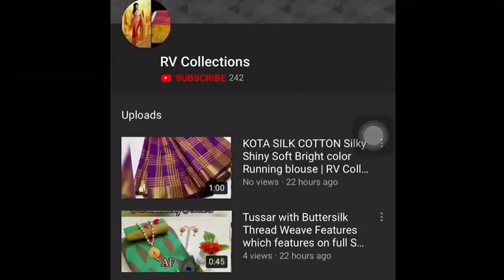Chanderi silk blend sarees with zari weaves | RV Collections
Jamdani Sarees,
bridal sarees,
kuppadam sarees,
uppada sarees,
chiffon sarees,
chettinad sarees,
Wedding sarees,
Party wear sarees,
Banarasi sarees,
Bangalore silk sarees,
Linen Sarees,
Ikkat sarees,
Two tone sarees,
Hadloom sarees,
Organza sarees,
Organsa sarees,
half sarees,
Rayon Kurtis,
Bandhani Sarees,
saris,
Daily wear sarees,
Blouse designs,
Bridal sarees,
Marriage collections,
latest sarees,